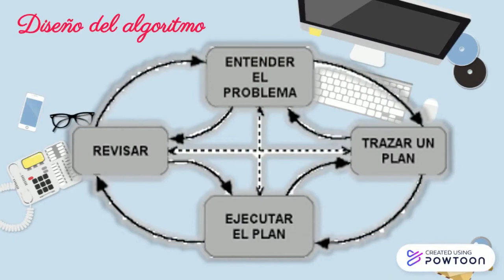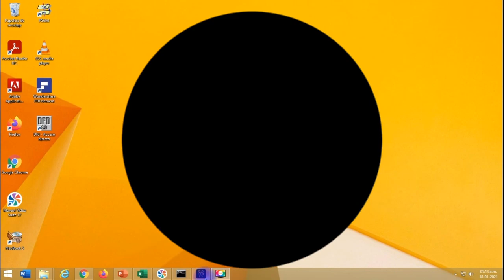Teoria de Algoritmos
Material teórico y de ayuda para conocer sobre algoritmo